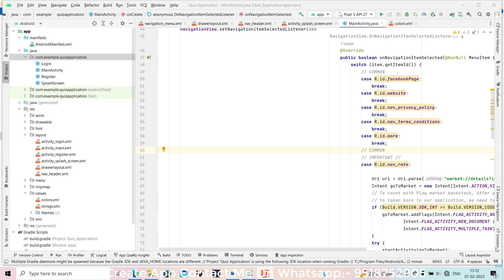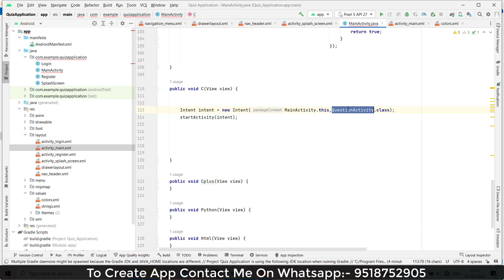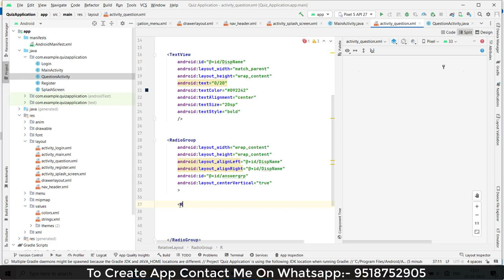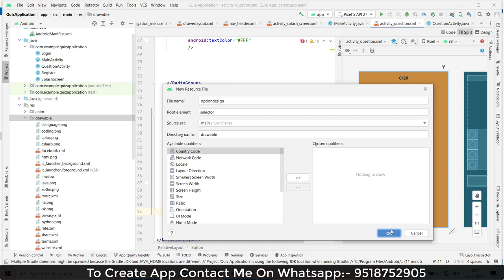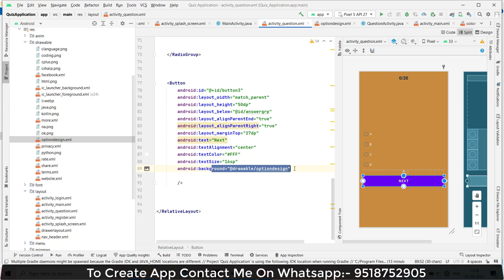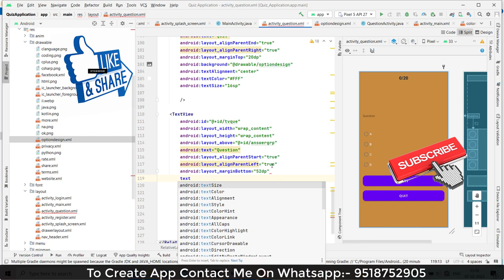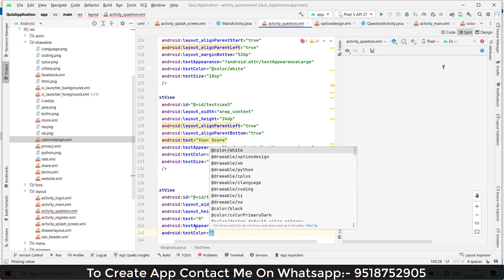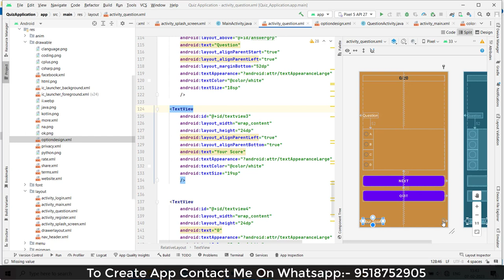Create Quiz App in Android Studio | Quiz Application Using java | Online Quiz Application | Part -8